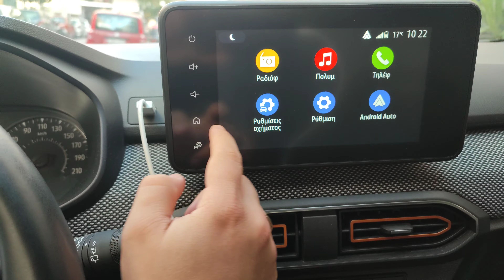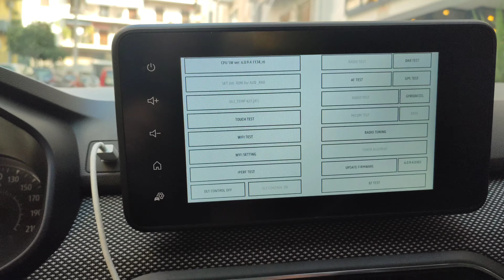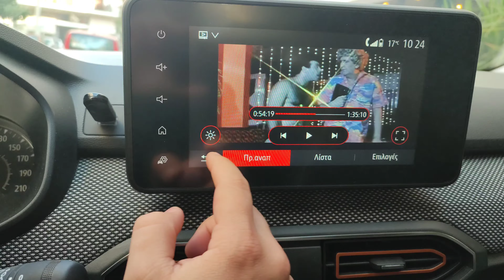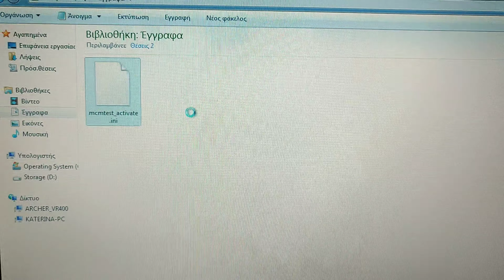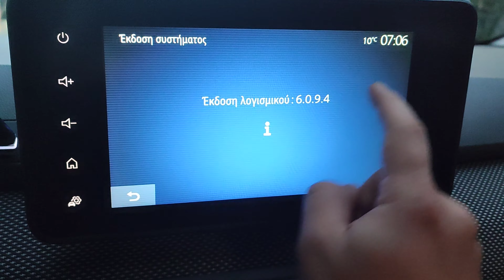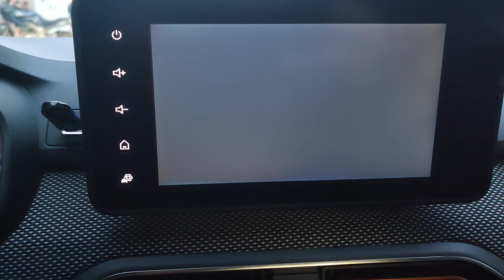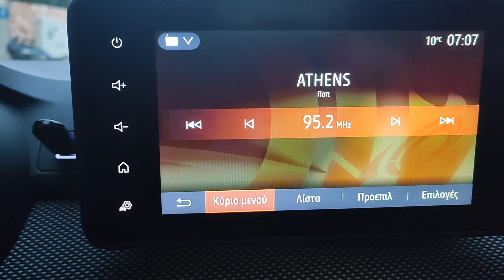Dacia Sandero Stepway Media Display menu, options, codes and theme change!